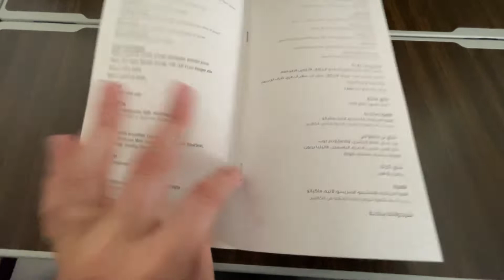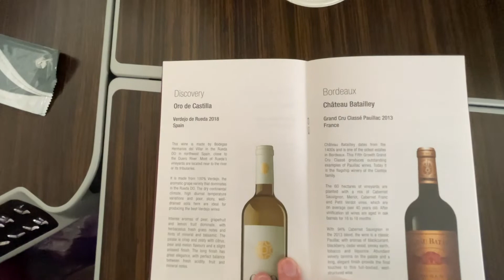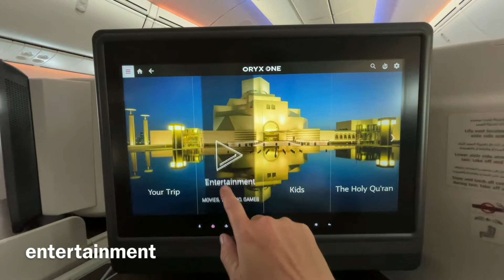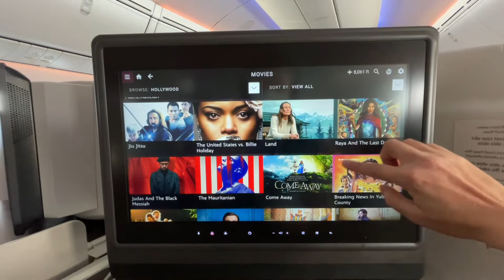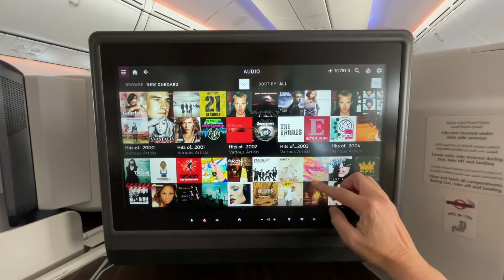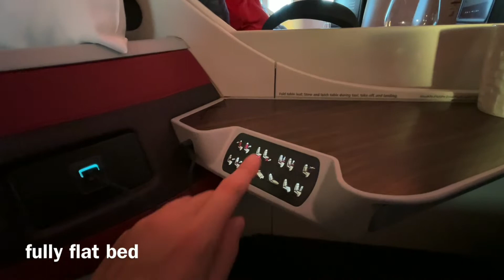Qatar Airways Dreamliner B787-8 Business Class Brussels to Doha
Our flight with Qatar Airways QR194 in business class from Brussels to Doha and a short stay at the Al Mourjan Business Lounge in Hamad International Airport in Doha. On our way to Club Med Seychelles, read the full review

We regularly upload a new video about our travel and food trips around the world.